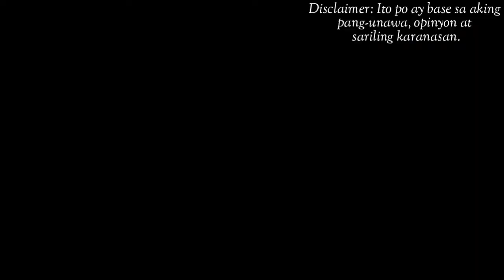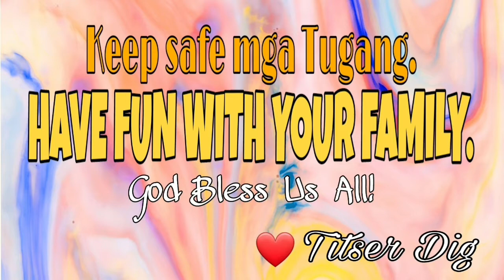TAGALOG | COPYRIGHT STRIKE | COPYRIGHT CLAIM | COMMUNITY GUIDELINES STRIKE | Titser Dig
Ang video na ito ay nawa magsilbing aral sa mga small youtubers na kagaya ko na kailangan nating pag-aralan at basahin ang mga guidelines at policies ni YT.